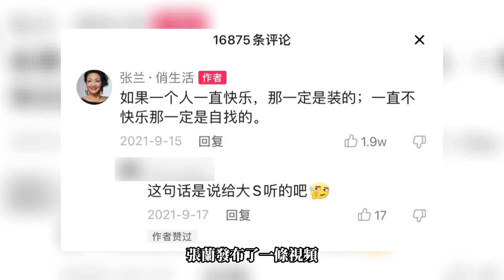張蘭早就看不慣大S？大S和汪小菲離婚前，張蘭就點贊內涵前兒媳的評論，稱她不快樂都是自找的#汪小菲 ，大S，張蘭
張蘭早就看不慣大S？大S和汪小菲離婚前，張蘭就點贊內涵前兒媳的評論，稱她不快樂都是自找的，被網友怒指有其母必有其子。

後期：阿偉